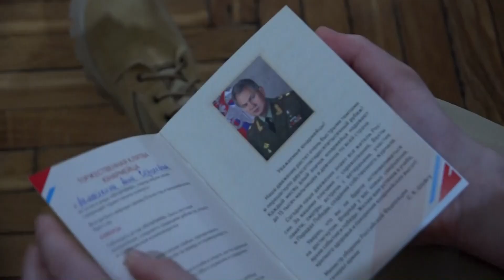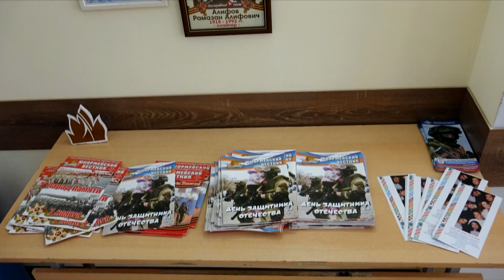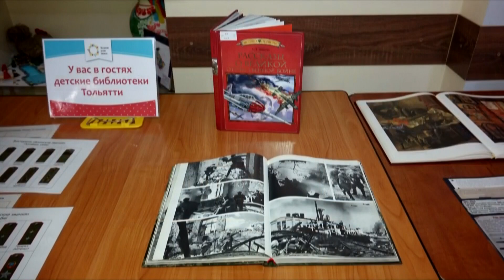Видео ролик * ДОМ ДРУЖБЫ - ПРИСЯГА ЮНАРМЕЙЦЕВ * Тольятти - 2024